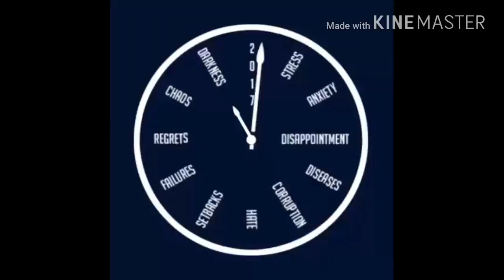KHONDA MODA JAMDA BELPOSI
BAMANGHATY NEWS (20/1/2018)